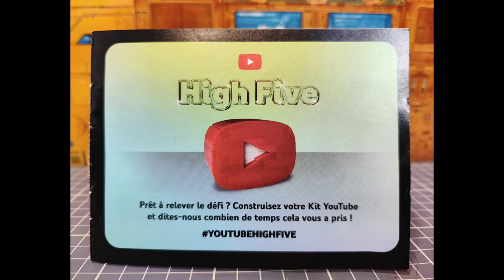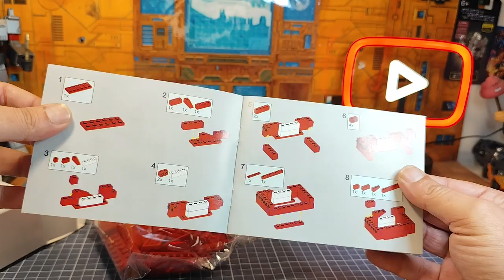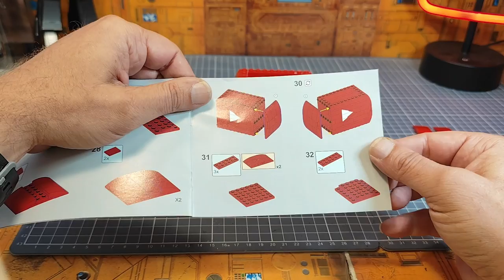Review FR : challenge Youtube High Five .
merci à toute la team youtube high five pour votre confiance , et ce très sympathique cadeau ! :)